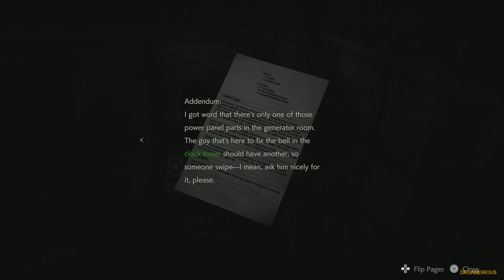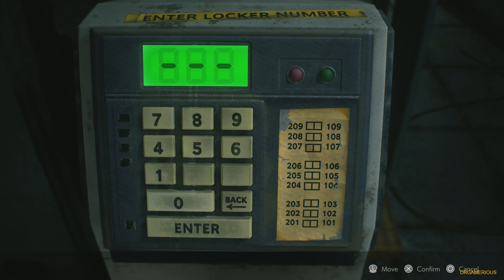Resident Evil 2 (PS5) Gameplay 3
A deadly virus engulfs the residents of Raccoon City in September of 1998, plunging the city into chaos as flesh-eating zombies roam the streets for survivors.

Thank you for the support, really appreciate it. Have fun and enjoy!